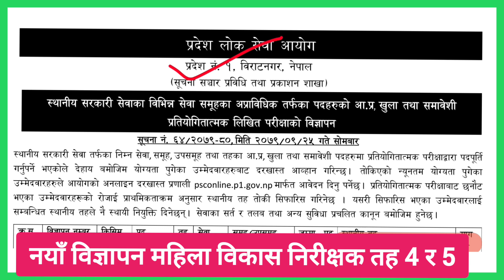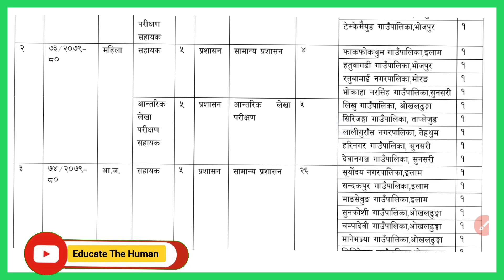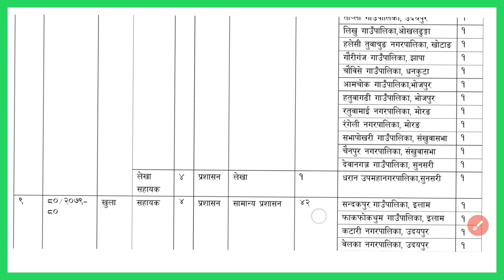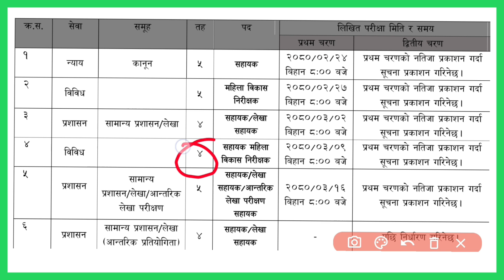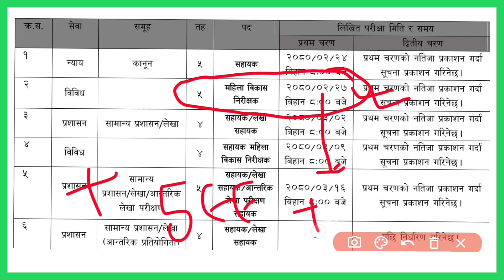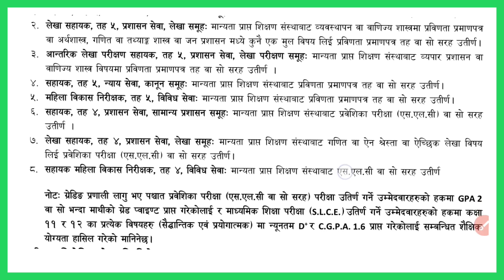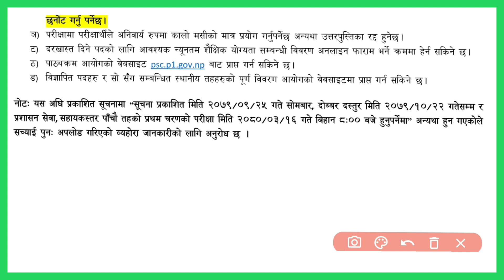Mahila Bikash Nirikshak Vacancy। Mahila Vikas Aayog vecancy 2079 Pradesh 1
in this video we discovered about mahila vikas aayog vacancy 2079.
महिला विकास निरीक्षक नयाँ विज्ञापन  प्रदेश 1 2079
 mahila bikas nirikshak vecancy
mahila Vikas nirikshak naya vecancy
Mahila Bikash Nirikshak Syllabus 2079
 Mahila Bikash Nirikshak Syllabus Pradesh one
mahila bikas nirishak
mahila bikas nirishak syllabus
level 5 mahila bikas nirishak syllabus
Lumbini pradesh loksewa aayog mahila bikash
 mahila bikash Syllabus
syllabus of mahila bikas nirishak